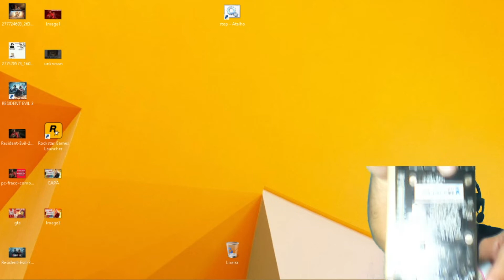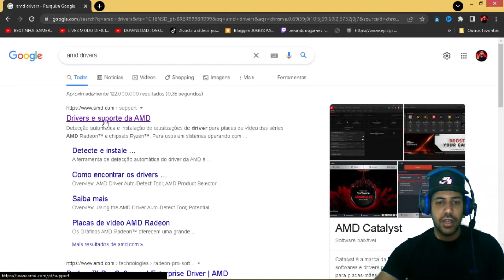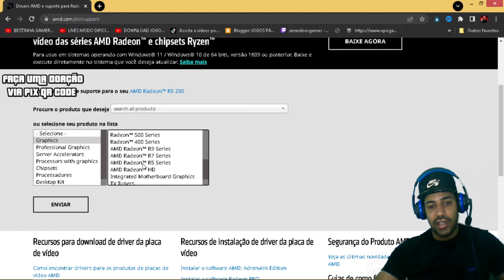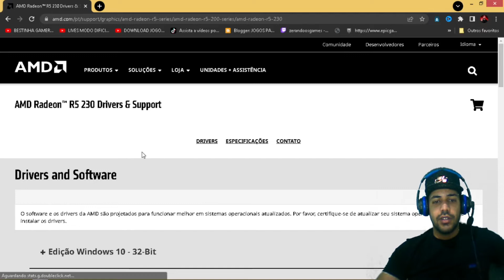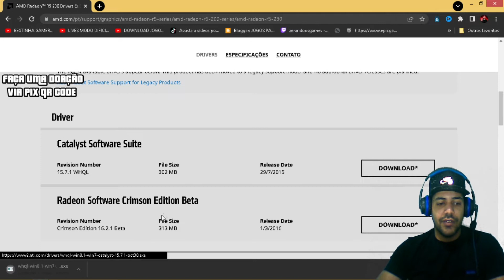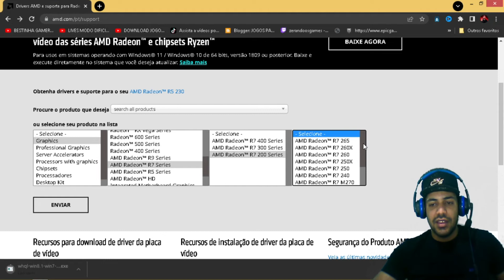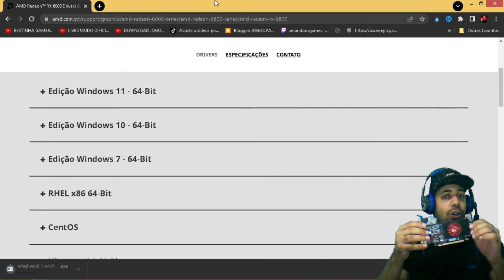COMO BAIXAR E INSTALAR OS DRIVES DA PLACA DE VIDEO AMD PELO SITE RAPIDO E FACIL 2022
Eai galera beleza?hoje vou ensinar a voces como atualizar os drives da placa de video amd radeon rapido e facil pelo site,acompanhe passo-a-passo como vou selecionar o modelo da minha placa de video e vou localizar os drives atraves do site para atualizar minha placa de video da amd radeon!

GPU Z PARA VER O SEU MODELO DE PLACA DE VIDEO!

SITE DA AMD PARA ATUALIZAR OS DRIVERS!